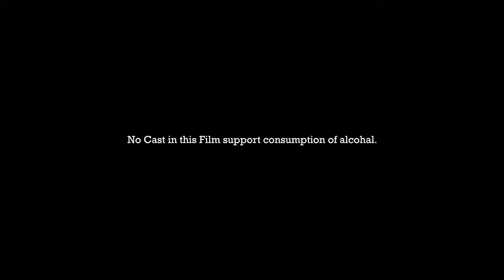Valmiki:Revered as Ādi Kavi: Best Short Film (2024)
SYNOPSIS :
In any crime who was the culprit,, only that person who did the crime or that fellow who creat the situation or whole family, who get benifit for that crime? You can get the answer in this crime short film..

PRODUCTION Name :-Royal Memories Films &
BR International Film Production

MOVIE NAME :- Valmiki

PRODUCED BY:-  Rajeev Maikle

Story,Seceenply,Director By:-Rajiv Behera.

Assistent Director:- Mahendra Sanodiya.

Cinematography :- Ranjan Kumar Kamila

CAST  :- Rajeev Maikle,Ratikant Kamila, Shiva Shukla,

Dialogue : - MD.Rafik

Logo VFX :-Jone Levstone

Editor,Poster Designer :

Excutive Producer :

Production Designer: Rajiv Behera

Line Producer:- Harrynder Harry

Casting:- Harinder  Harry

Background Score :- Nehul Goswami

Makeup & Hair :- somnath Raul & Siddhi.

Art Director:- Shiva Shukla.

Costumes :- Govind Lot

Editing & Vfx :- Parv Studio

Film Type :- Short Film

Genres :- Drama,Suspence,Thriller

Runtime:- 00:10:50sec.

Completion Date:-25/03/2022

Country of Filming :- India

Film Language :- Hindi

Aspect Ratio :- 16:09